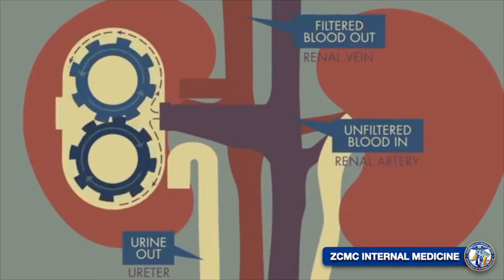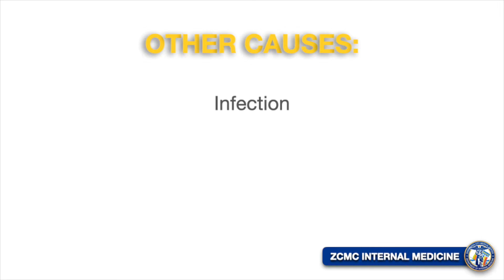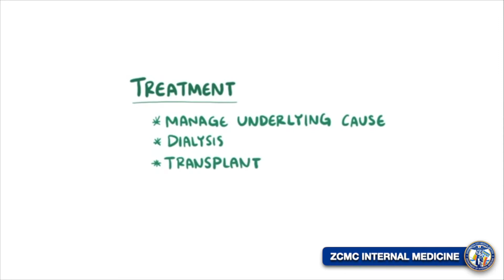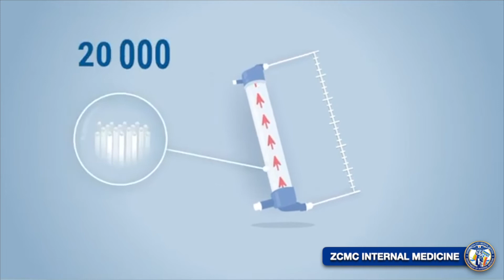CHRONIC KIDNEY DISEASE